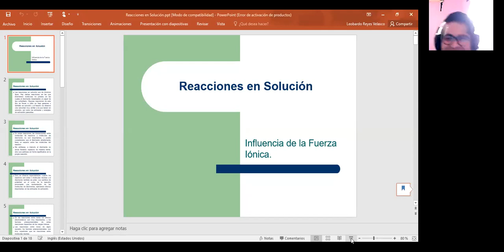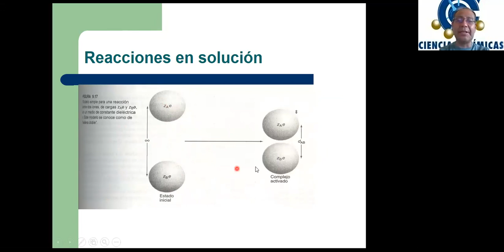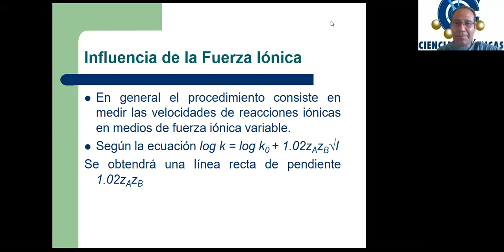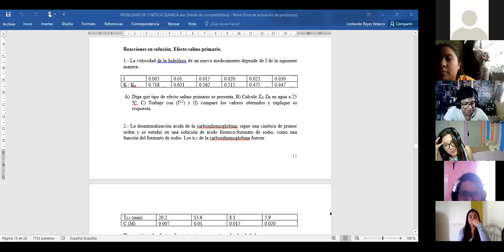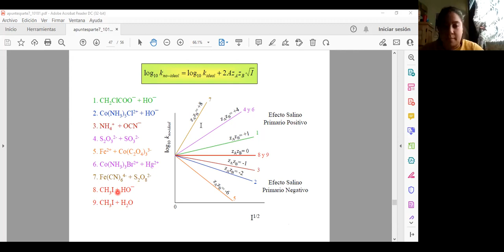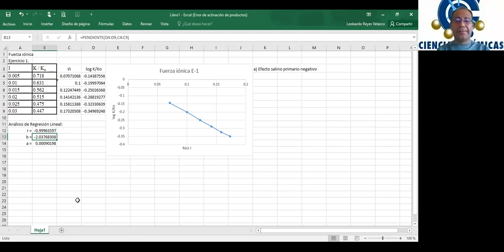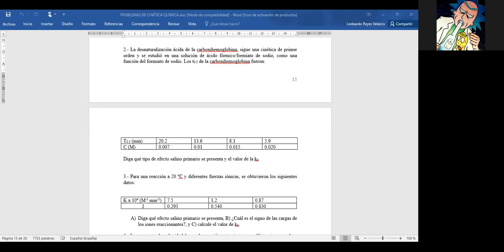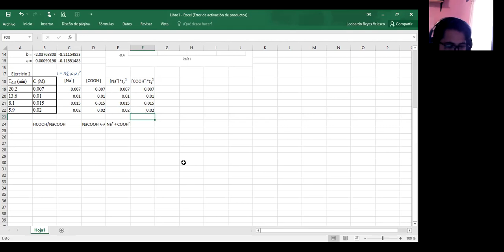Cinética Química 05/11/2021